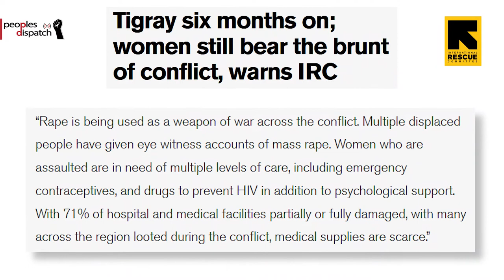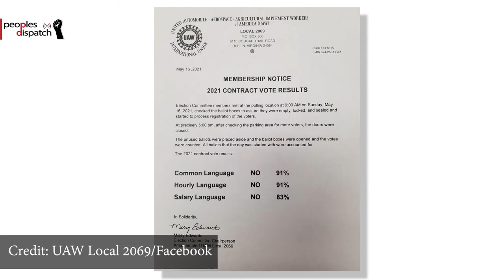Daily Round-up| Aid agencies warn military blockades restricting vital aid to Tigray & other stories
In today’s episode of the Daily Round-up we take a look at the humanitarian crisis in Ethiopia’s Tigray region as fighting continues, the ongoing Israeli airstrikes on Gaza and the arrests of Palestinian protestors, the Covid-19 related deaths of over 1,600 people reported by a teachers’ union in the Indian state of Uttar Pradesh, and the vote by workers at the Volvo Trucks plant rejecting a tentative deal negotiated between the company and the UAW union in the US.